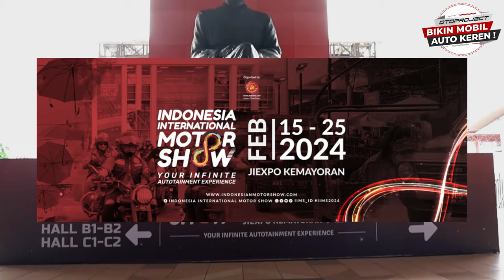Deretan Mobil Listrik Baru yang Menggebrak IIMS 2024!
Pameran otomotif Indonesia International Motor Show (IIMS) 2024 kembali hadir dengan berbagai kejutan, salah satunya adalah gebrakan mobil-mobil listrik baru yang siap meramaikan pasar otomotif Indonesia.
hadirnya Mitsubishi L100 EV, Chery Omoda E5, BYD Dolphin, Atto 3, Seal, Denza 09, Wuling Air EV, Wuling Bingou EV, Wuling Cloud EV, Hyundai Ioniq 5 Batik, Hyundai Kona Electric, Hyundai Ioniq 7 concept, VinFast VF 5, VF e34, VF 6, VF 7, Toyota Bz4x, & Honda E (tidak dijual di Indonesia)